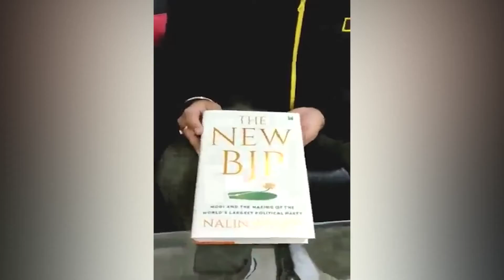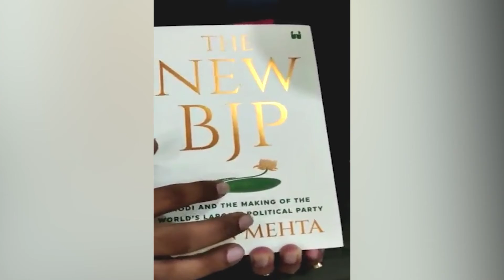Fascinating backstory of BJP lotus & flag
Lotus 1st appeared as a political motif in Jan Sangh Diwali's special pamphlet in 1962,18 yrs before it was adopted by BJP when formed in 1980. That 1st lotus is on cover TheNewBJP & listen to the flag story